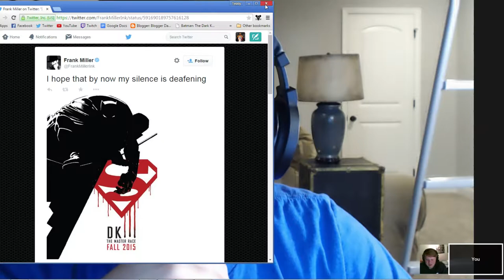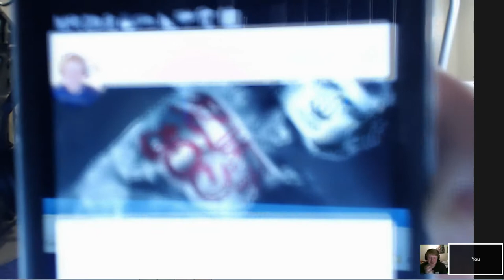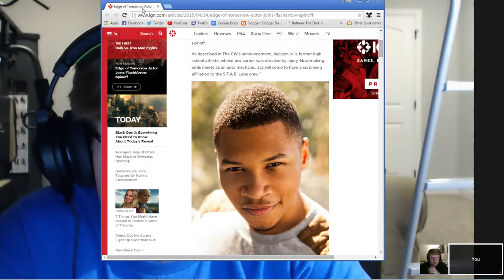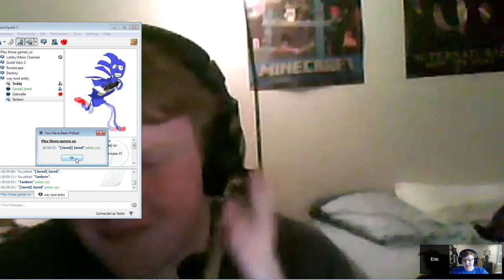Daredevil, House of Wolves Upgrade Path, and Marvel/Telltale! |GGDP #22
HOUSE OF WOLVES BABY! :D We also may have ended up talking about Wendy's for ten minutes...